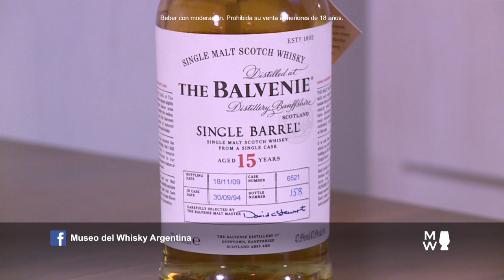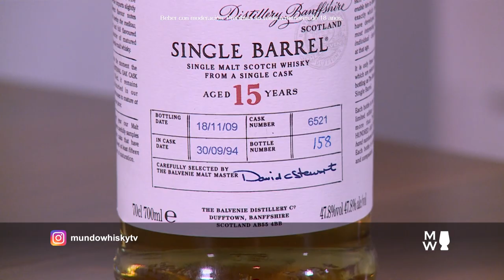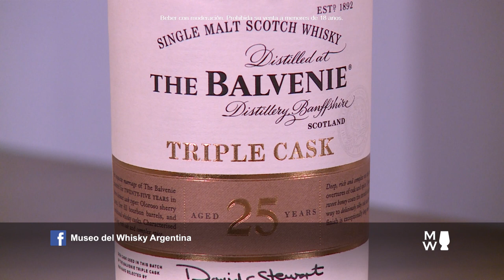LOS SECRETOS DE LAS BARRICAS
Miguel Reigosa nos cuenta los secretos escondidos en la elección y el cambio de barricas de whisky a través de los años de guarda.

Museo del Whisky - Av. Monroe 3982, CABA, Buenos Aires, Argentina.